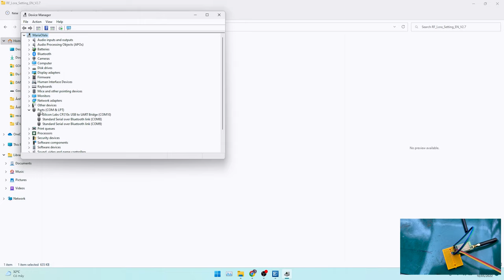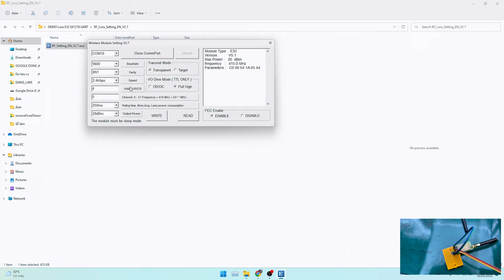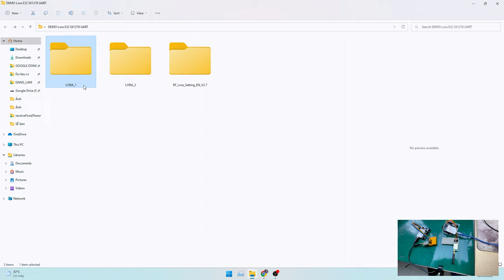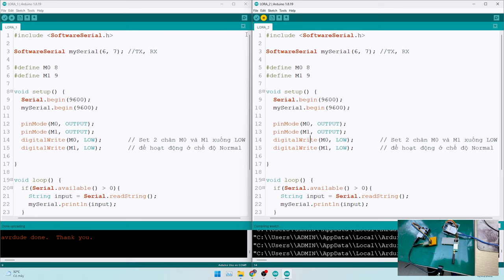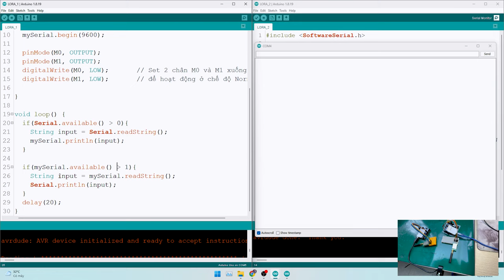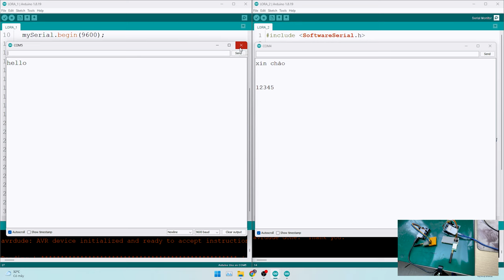Hướng dẫn sử dụng mô đun Lora E32 433Mhz SX1278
©Bản quyền thuộc về 4E Projects